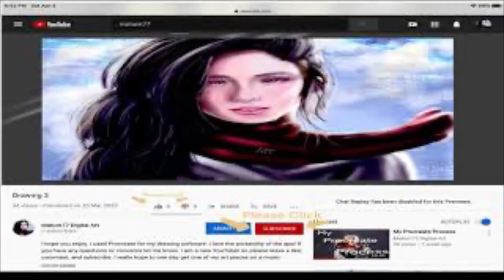For Guns And Glory Process